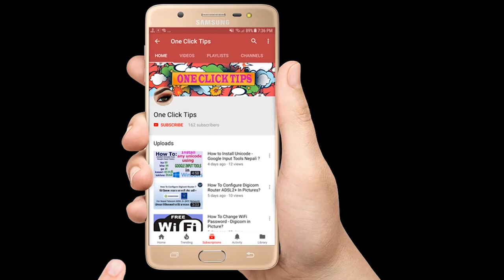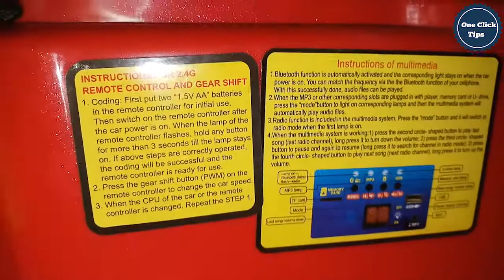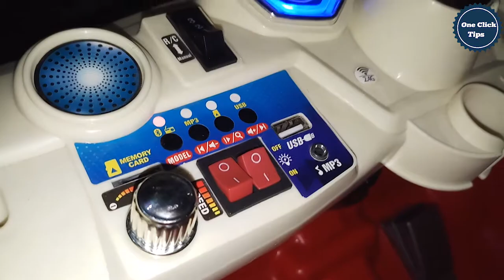Car for Kids and UNBOXING Car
Fun & entertainment, Small baby riding car. Baby enjoying car. Car for baby.

For UNBOXING & To know more about this car, watch the video till the end.

1. Race between two cars
2. TEST DRIVE
3. Closer Look
4. UNBOXING the Car
5. Warning and Tips
6. Information and User Guide
7. AUTO PILOT MODE DEVICE